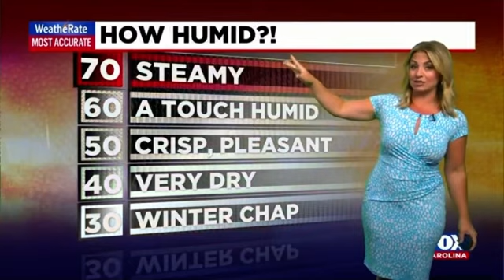Nicole Papay 7/28/21